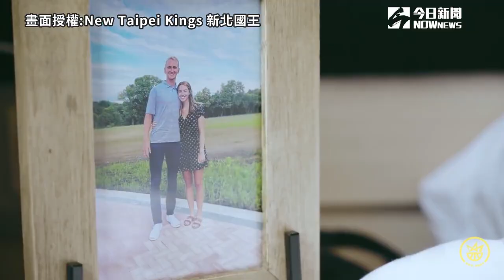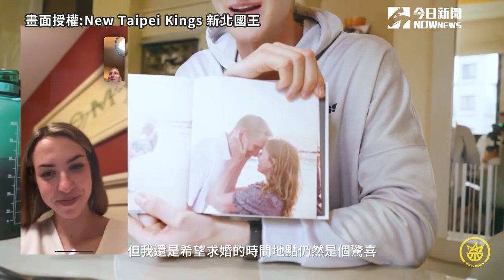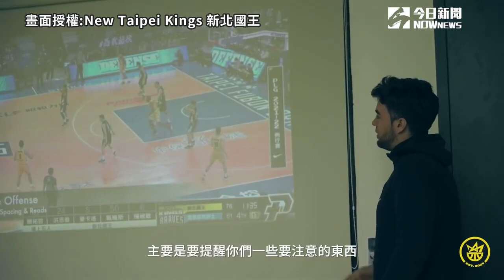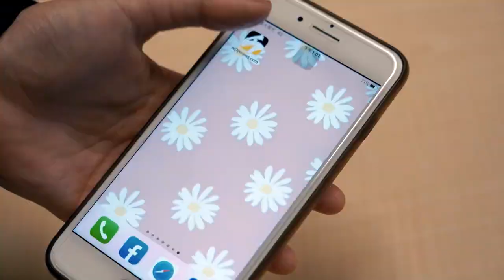新北國王洋將「小火車」湯瑪士 首次!甜蜜公開與未婚妻遠洋通話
新北國王 洋將 P. LEAGUE+
影片授權：@NewTaipeiKings
臉書粉專:新北國王 New Taipei Kings